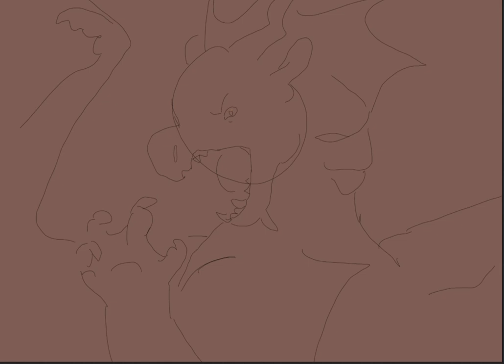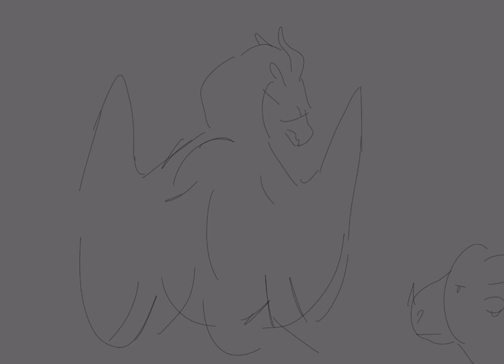Pity Party - A Fierceteeth wip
nobody understands Fierceteeth the way I understand Fierceteeth

idk if i will ever finish this, probably not, but as its been sitting in my drafts for over a year i figured i might as well post it

shes underrated, i love her